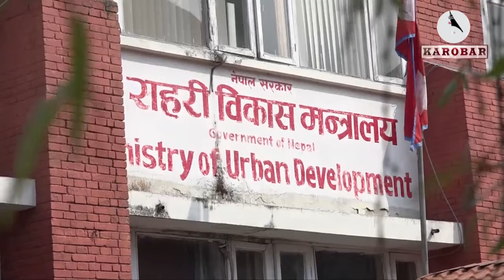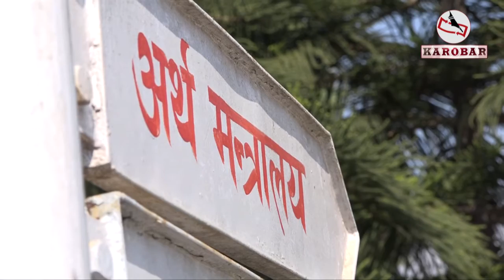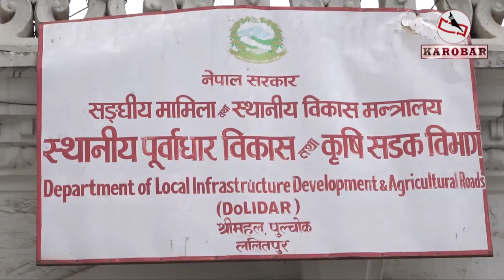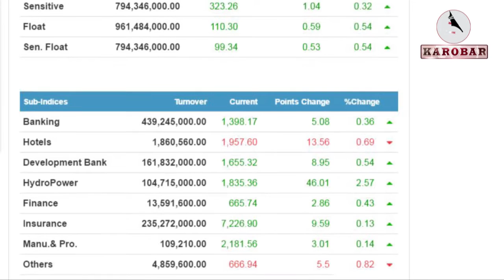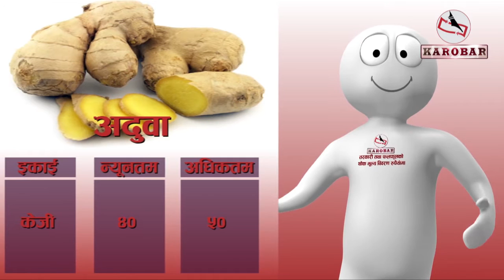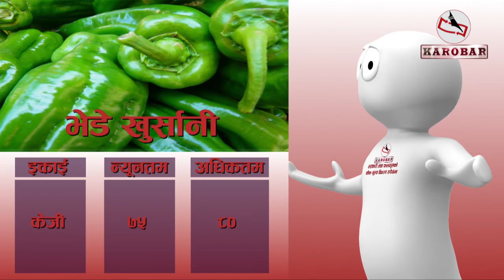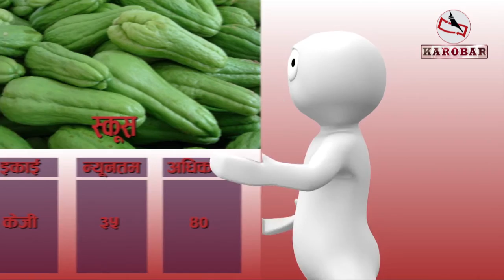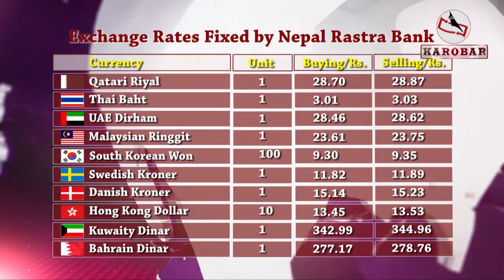KAROBAR NEWS 2017 03 23 रेट्रोफिटिङको तयारीप्रति शहरी विकासको चर्को असन्तुष्टि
भत्काउने कि मर्मत गर्ने ? सिंहदरबार पुनर्निर्माणबारे मन्त्रालय र प्राधिकरणको जुहारी